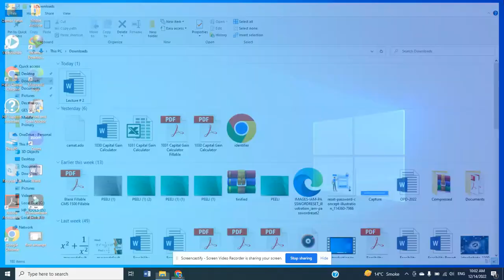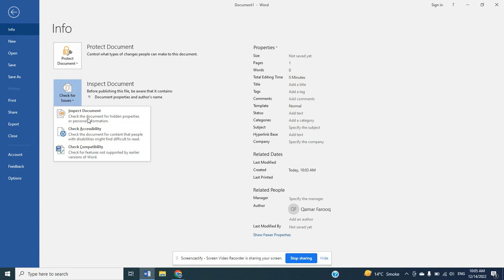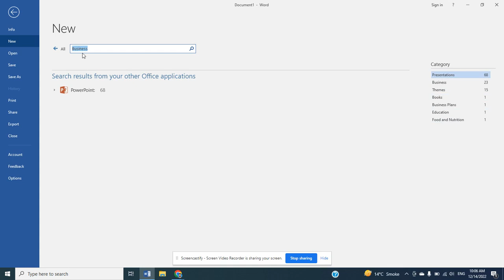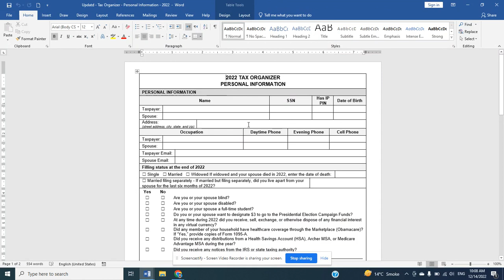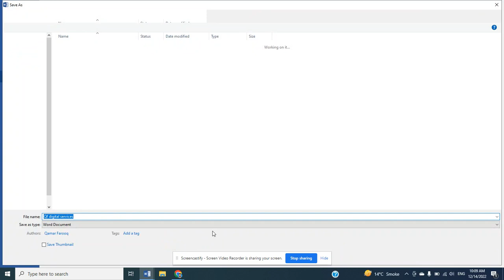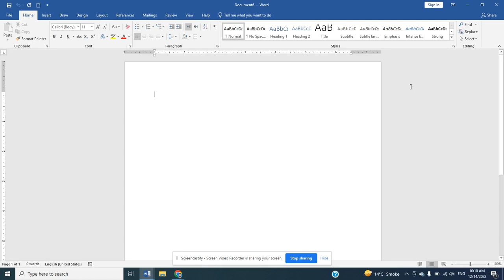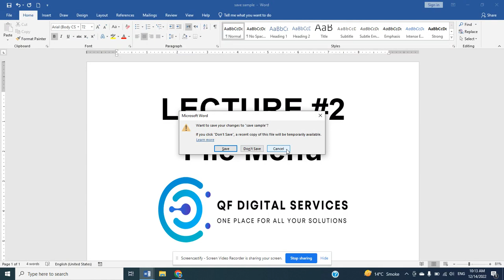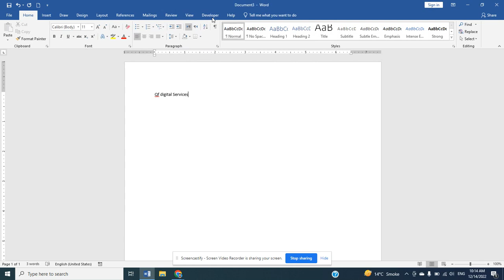Lecture # 2: Word Beginner Tutorial - File Menu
In microsoft Word, the File menu is located in the top left corner of the program window. It contains options for managing your document, such as creating a new document, opening an existing document, saving your document, printing your document, and sharing your document with others. The File menu also contains options for managing the program itself, such as changing the program settings, checking for updates, and exiting the program.

When you click on the File menu, you will see a list of options related to managing your document. These options may include:

New: This option allows you to create a new, blank document.
Open: This option allows you to open an existing document that is saved on your computer or a network drive.
Save : This option allows you to save your current document. If you have not saved your document before, this option will allow you to give your document a name and choose where to save it on your computer.
Save As: This option allows you to save a copy of your current document with a new name or in a different location on your computer.
Print: This option allows you to print your current document.
Share: This option allows you to share your document with others, either by sending it as an email attachment or by sharing it through a cloud-based service like onedrive or google Drive.
The File menu also contains options for managing the program itself. These options may include:

Account: This option allows you to sign in to your Microsoft account if you have one, and manage your account settings.
Options: This option allows you to change the settings for Microsoft Word, such as the default font and text size, the default save location, and the color scheme.
Check for Updates: This option allows you to check for updates to Microsoft Word if any are available.
Exit: This option allows you to close Microsoft Word and exit the program.
In addition to the options listed above, the File menu may also contain other options depending on the version of Microsoft Word you are using and any additional features or plug-ins you have installed.